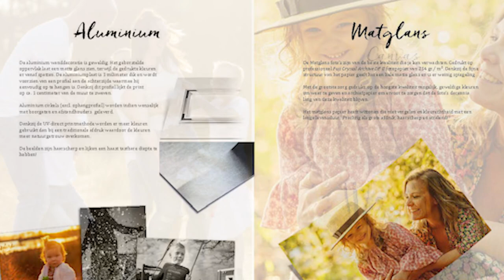Werk en uitleg Sven Langeberg fotografie | Kinderfotograaf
Wil je nog meer weten, ga dan naar SvenLangeberg.nl